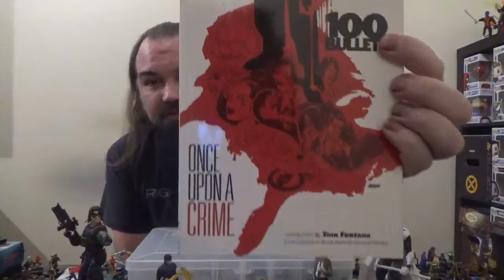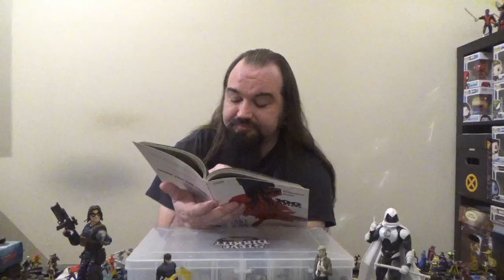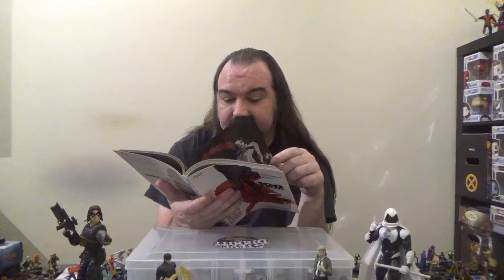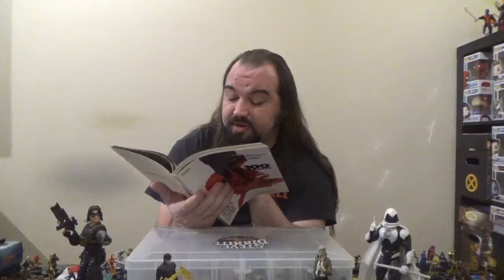Retro Comic Review: 100 Bullet, Volume 11: Once Upon A Crime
Breakdown of volume 11 of 100 Bullets, "Once Upon A Crime".